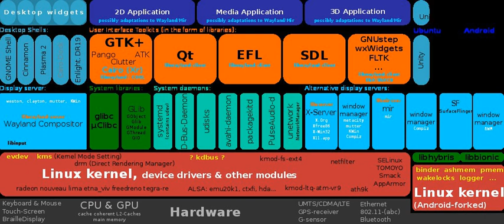Daemon (computer software) | Wikipedia audio article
00:01:24 1 Terminology
00:02:42 2 Implementations
00:02:51 2.1 Unix-like systems
00:05:29 2.2 MS-DOS
00:05:46 2.3 Windows NT
00:06:41 2.4 Mac OS
00:07:30 3 Etymology
00:09:28 4 See also

- Socrates

SUMMARY
In multitasking computer operating systems, a daemon ( or ) is a computer program that runs as a background process, rather than being under the direct control of an interactive user. Traditionally, the process names of a daemon end with the letter d, for clarification that the process is in fact a daemon, and for differentiation between a daemon and a normal computer program. For example, syslogd is the daemon that implements the system logging facility, and sshd is a daemon that serves incoming SSH connections.
In a Unix environment, the parent process of a daemon is often, but not always, the init process. A daemon is usually either created by a process forking a child process and then immediately exiting, thus causing init to adopt the child process, or by the init process directly launching the daemon. In addition, a daemon launched by forking and exiting typically must perform other operations, such as dissociating the process from any controlling terminal (tty). Such procedures are often implemented in various convenience routines such as daemon(3) in Unix.
Systems often start daemons at boot time which will respond to network requests, hardware activity, or other programs by performing some task. Daemons such as cron may also perform defined tasks at scheduled times.